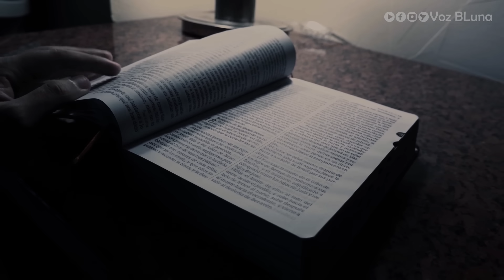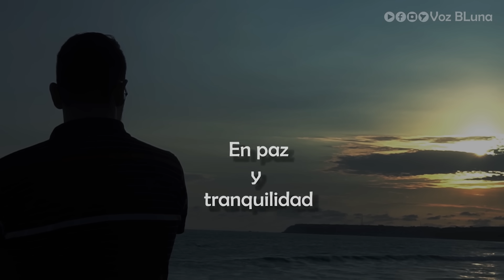Oración de la Noche - En esta Noche Dame tu Paz Señor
Padre Amado que habitas en los cielos,
En este momento, donde el cielo se oscurece y llega la noche, te pido que coloques tu mano protectora en mi vida…
Que la Bendición del Descanso, pueda ser real en este momento...